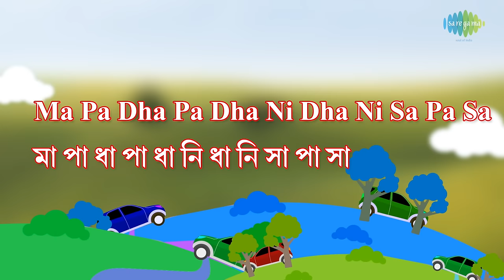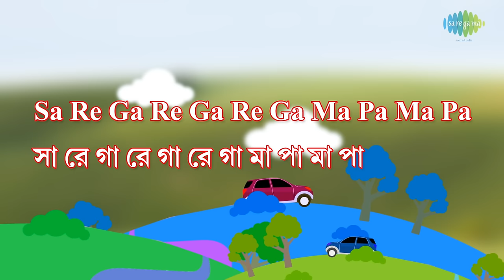Amader Chhuti Chhuti with lyrics | Sandhya Mukherjee | Jay Jayanti | HD Song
Enjoy the song ''Amader Chhuti Chhuti" with Bengali & English Lyrics sung by Sandhya Mukherjee from the movie Jay Jayanti.

Film Title: Jay Jayanti
Song: Amader Chhuti Chhuti
Artist: Sandhya Mukherjee/Chorus
Music Director: Manabendra Mukherjee
Lyricist: Shyamal Gupta
Filmstar: Uttam Kumar/Aparna Sen/Tarun Kumar
Director: Sunil Basu Mullick